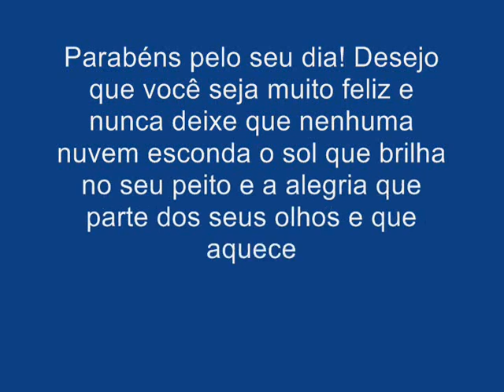PEDRO VIDEO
ANIVERSÁRIO DA MARIA ILENIL